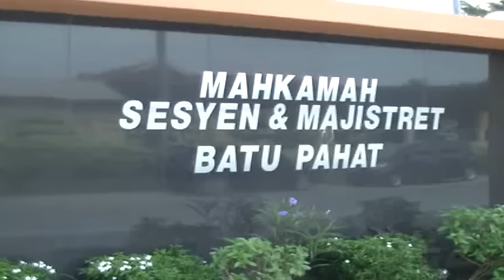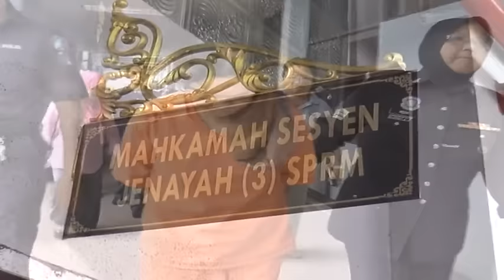保镖枪杀拿督案 保镖嫌犯再扣7天友人获释 [20161208]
槟城敦林苍佑大道发生的保镖枪杀拿督案再有进展。案件中的枪手嫌犯查尔法和被扣查的拿督生意夥伴林文庆，今早被警方押往法庭，一人再度被延長扣留7天，而另一人则成功获释看相关消息和一组法庭简讯。